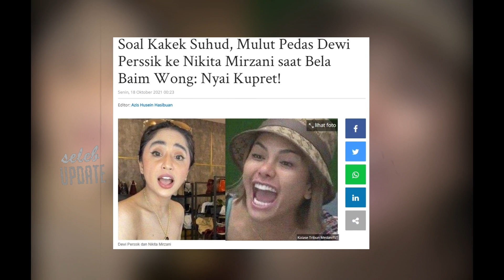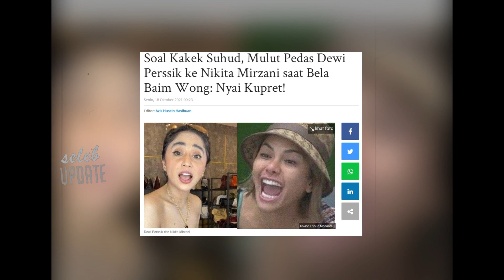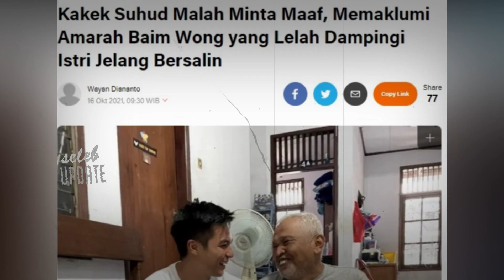Kakek Suhud dan Baim Wong Akhirnya Saling Memaafkan, Dewi Perssik Lantang Sindir Nikita Mirzani?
Nikita Mirzani dan Dewi Perssik diketahui sempat terlibat aksi saling sindir beberapa waktu yang lalu. Bak tak mau kalah, satu sama lain tak segan
Namun seteru panas Nikita Mirzani dan Dewi Perssik sudah sempat mereda. Kini Dewi Perssik ikut mengomentari kabar yang sedang heboh belum lama ini.